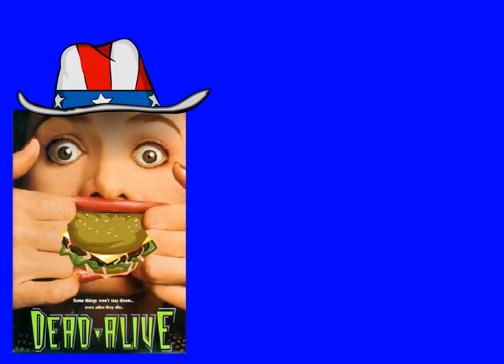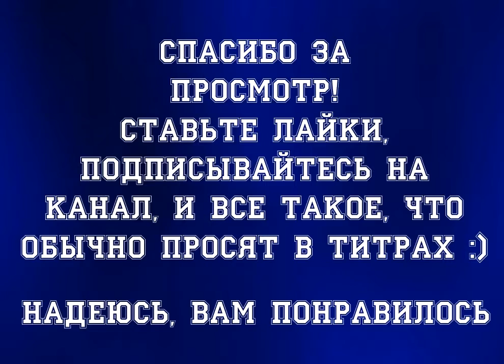Zero Punctuation: Painkiller - Fan Remake [RUS] [Franky, Ze6уро, DeXiaZ]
Решил прикрутить перевод Зебуро и Френки к фан ремейку. Но чтобы это не было халявой, я решил еще и визуал переделать (100500 раз пожалел, пока переделывал эти анимированные надписи, хотя с другой стороны, не зря). Надеюсь, вам понравится :)